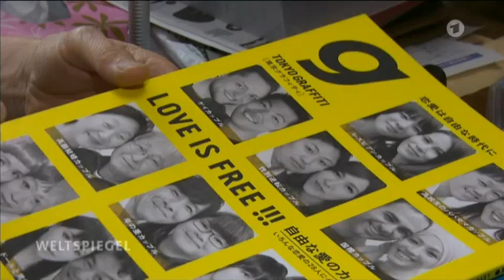Japan: Living with a doll. With English subtitles.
To fight loneliness, some men buy expensive life-size dolls. What does it say about relationships between men and women if for some men it seems easier to spend a lot of money for these plastic items than to find a real life partner?